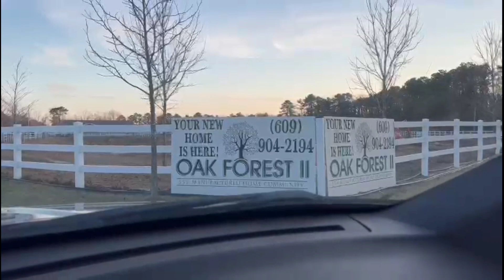VELHOS EXCLUÍDOS NOS ESTADOS UNIDOS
Oi seja bem vindos ao meu canal!

faço sorteios incríveis relâmpago na minha pagina também faço pix, para meus seguidores do instagram.

 onde faço lives.